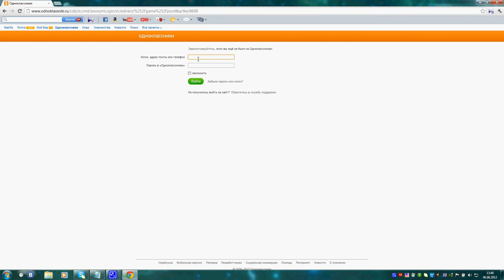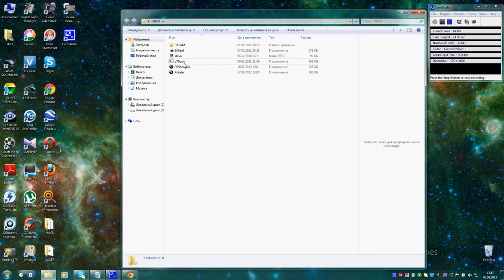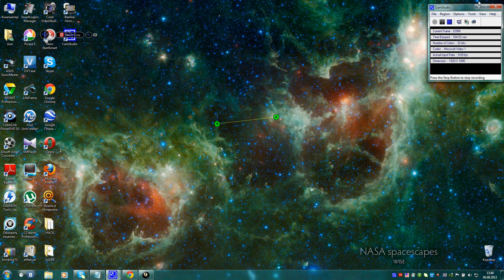BILLIARD HACK BY SAM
HACK BY SAM